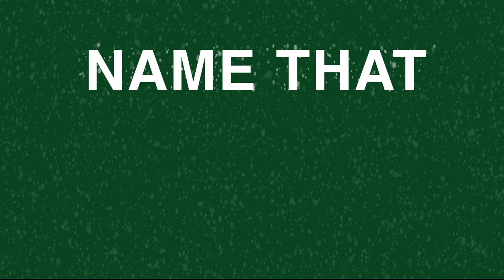Win an overnight shopping trip to Nottingham!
Beat the post-Christmas blues and start the new year with some retail therapy! Hit the January sales hard with an overnight stay in Nottingham.